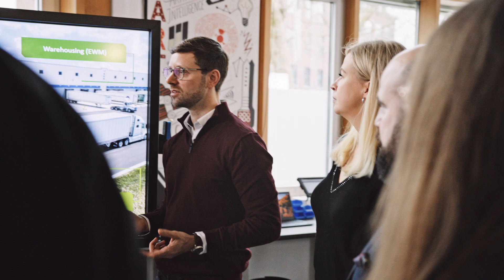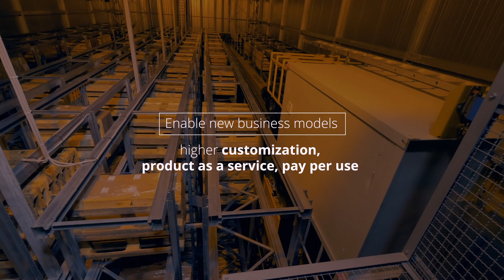Warehouse Optimization through Automation supported by SAP Team at Deloitte's Smart Factory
Deloitte experts for automation and digitalization of the supply chain help to design your own journey to the next level of logistics. The main goal is to increase the productivity and to reduce logistics costs while adopting state of the art hardware & software solutions. The fully automated production supply use case at the Deloitte Smart Factory is a perfect example of how these goals can be achieved by fully integrating a miniature high-bay system, a handling robot and an Autonomous Guided Vehicle (AGV) in order to replenish a production staging area in a fully automated way, using SAP EWM on S/4HANA and the SAP Business Technology Platform.